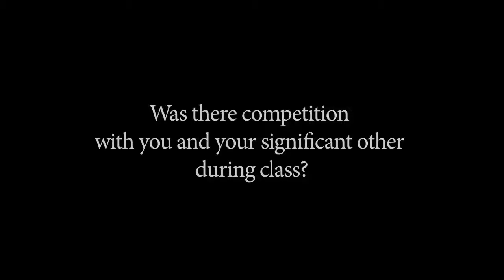State Hornet Interviews: Classes with significant others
Sac State students talk about taking classes with their significant others in the past and present.